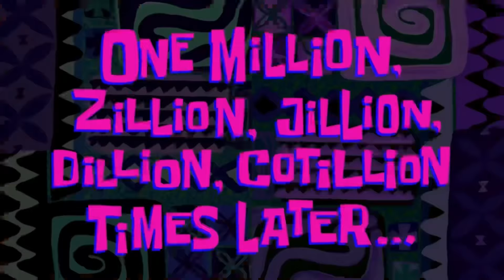Cute Couple Romantic Prank 😂😘 || Ladki Ne Love You Bol Diya 🙌💗 || Up Gagan Vlogs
UP GAGAN VLOGS

I am here to make you laugh 😂 and it's my Guarantee you will laugh a lot II In this channel you will see Prank videos and vlogs❤
Please give some love to your brother
UP GAGAN VLOGS
that's me ❤ Keep supporting gyz

IN HINDI 👇👇👇

मैं यहां आपको हंसाने के लिए हूं और यह मेरी गेरेंटी है आप खूब हंसेंगी || इस चैनल में आप फ्रैंक वीडियो और व्लॉग देखेंगे
कृपया अपने भाई गगन को थोडा प्यार दो वो मैं हूँ मुझे सपोर्ट करते रहें और ऐसा प्यार बनाएं रखे

Stay Happy 😊
Stay Blessed 🧿